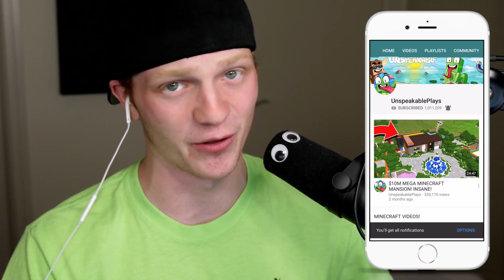EXPLODING A VOLCANO WITH NUCLEAR WEAPONS! (ROBLOX)